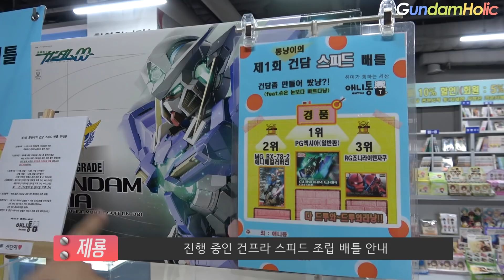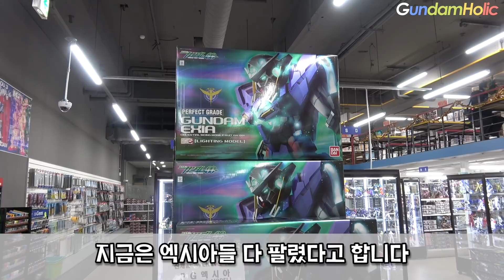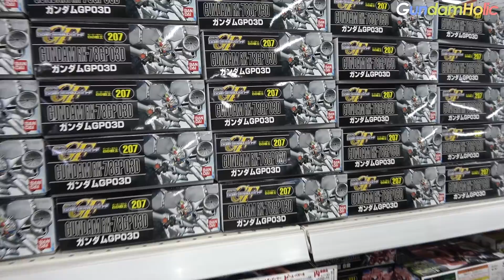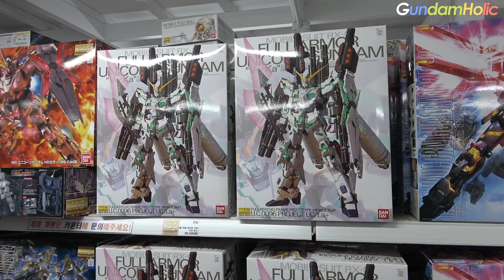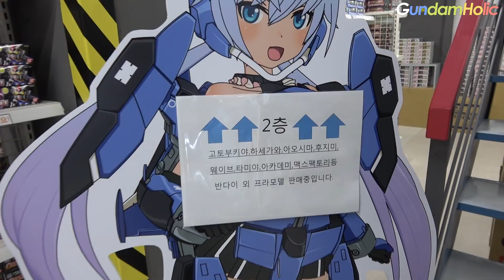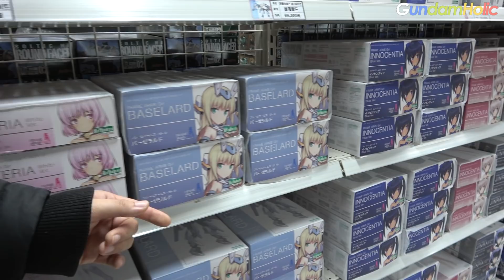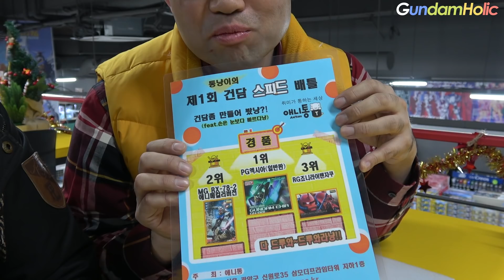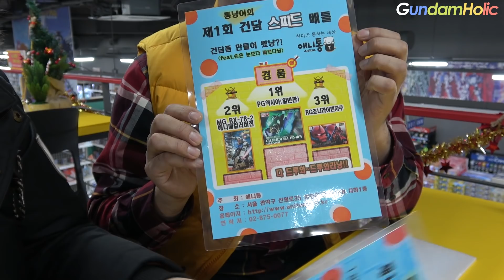제룡이 간다 40편 - 취미로 통하는 세상! : 애니통